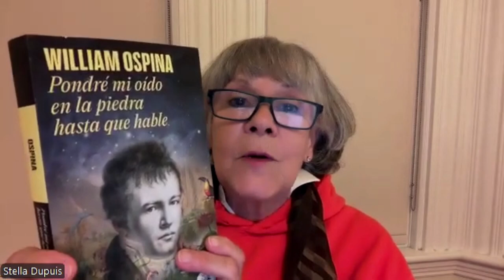NOCHE MILENIUM SEPTIEMBRE 2024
Tertulia Literaria del 26 de septiembre, una velada especial organizada por la destacada poeta Aura Méndez de Canova y por la reconocida escritora y promotora cultural Rose Marie Tapia, fundadora del programa Siembra de Lectores. En esta ocasión, se presentó el libro del mes del autor Zúñiga Saavedra, con acotaciones de Rose Marie Tapia, junto a las intervenciones de Melina Zúñiga Saavedra y Mauro Zúñiga Saavedra, quienes hablaron sobre sus propias obras.

El evento fue coordinado por la poeta Aura Méndez de Canova, y contó con la participación especial de personalidades como la Dra. María Teresa Montejo, el Dr. Gabriel Herrera, la escritora Gilma Castro, el Prof. Berly De León y el poeta Dr. Ronald Medina. Además, un segmento dedicado a la ecología con la intervención del ingeniero ambientalista Kervin Fernández.

Cerramos esta maravillosa noche con un mensaje especial de Rose Marie Tapia, invitó a la reflexión y el amor por la lectura. No te pierdas esta tertulia literaria del próximo mes llena de cultura, literatura y compromiso.